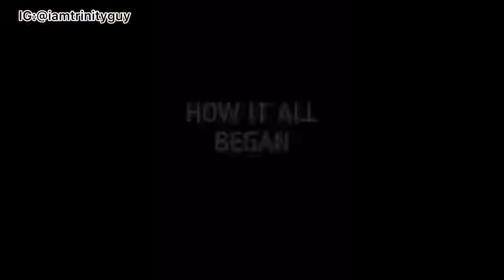Congratulations to me my fans gave me car worth 5,000,000